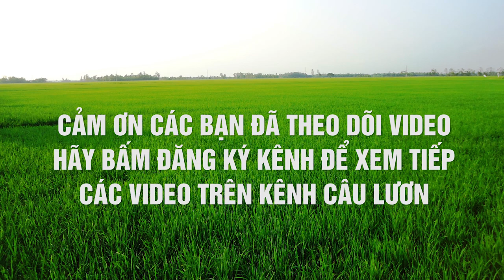Nơi Bắt Nguồn Của Kênh Câu Lươn